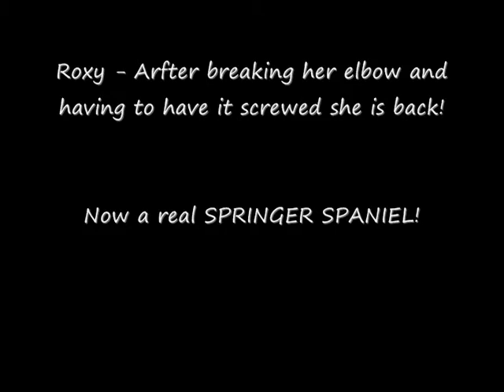Back to being a Springer after breaking elbow - Roxy.wmv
This is my girl. She broke her elbow and had to have specialist surgery and screws in her leg. This is her just getting abck to normal, you couldn't even tell!